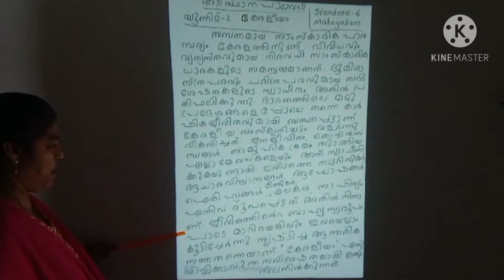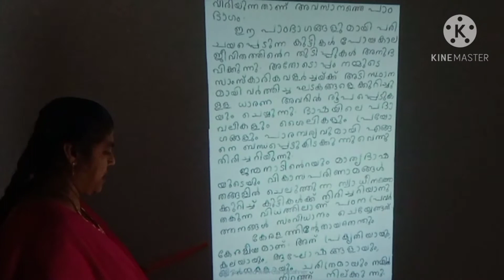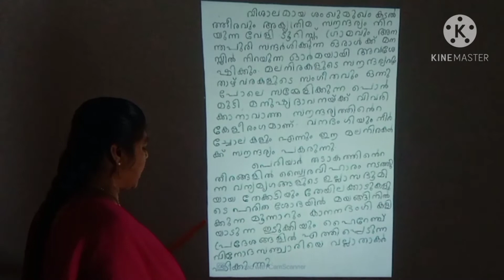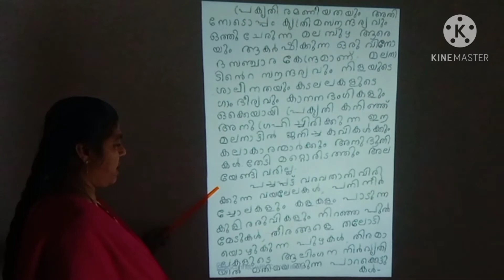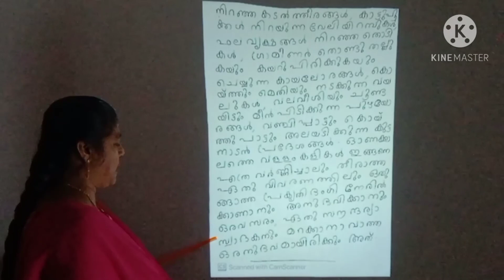class 6 Malayalam adisthana padavali Unit -2 keraleeyam Summary